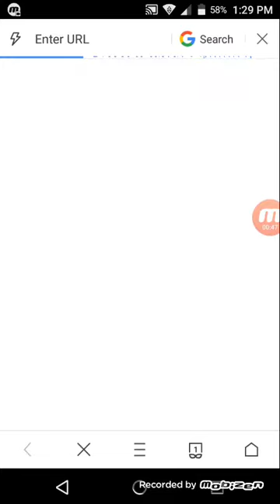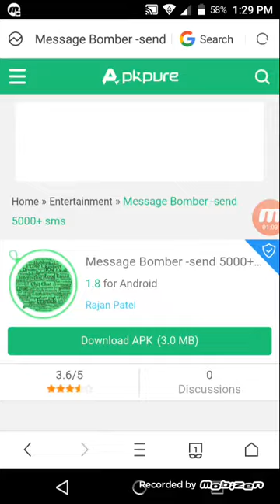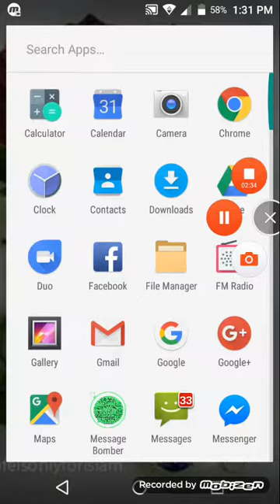Massage bomber for entertainment :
Message Bomber -send 5000+ sms APK Download - Free ...